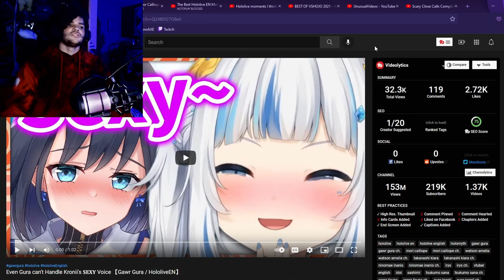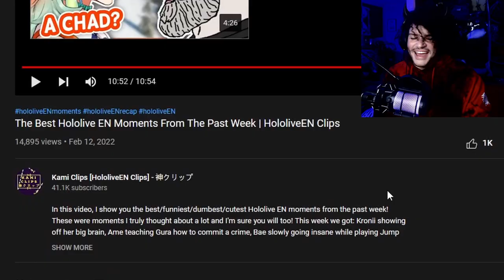This Is So Beautifully Awkward | Rox Reacts (hololive en)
I had way too much fun reacting to hololive en clips last time so I HAD to do it again! Me and Zach found more videos to react to and all I have to say is that this is so beautifully awkward. But of course that just means more funny moments!

00:00 - Subscribe To Join The Legion!
00:25 - Gura On Hololive Voices
01:08 - Masochist Janitor Animation
05:20 - Hololive EN Funny Moments
17:26 - I Might've Made Them Turn Off Their Comments XD
17:48 - Outro